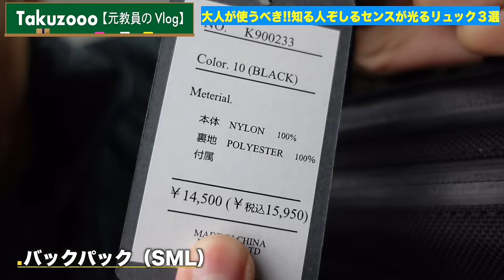【リュック3選】センス光る大人が持つべきバックパック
▼▼動画で紹介したアイテム紹介＆プレゼント対象品▼▼

～～プレゼントキャンペーンについて～～

2021年12月20日(月)18：00～2021年12月22日(水)17：59

※無くなり次第終了。
●概要
・先着15名様限定！この動画を見て対象品をご購入頂いたお客様にナイロンバッグプレゼント
●対象商品
この動画で紹介した上記URL記載の4商品のみ
●対象店舗
ツナグテ楽天市場店のみ
●応募方法
ご注文フォームの備考欄にキーワード「タクゾー」と記入
カラーはブラック、カーキ、コヨーテの中からお1人様につき1点のみ
※カラーはお選びいただけません。

【注意事項】
※必ず対象商品を対象店舗にてご購入ください、どちらかが対象外の場合は無効となります。
※キーワードのない場合も無効となります。
※本キャンペーンは予告なく変更または終了する場合がございます。あらかじめご了承ください。
※プレゼント商品は購入品と同梱にて発送いたします。

◆‹目次›
0:00　はじまり
1:04　本日の流れ
1:21　本編スタート
12:22　おしまい